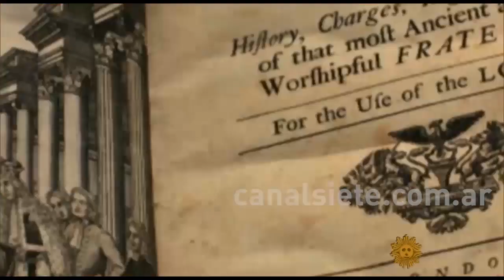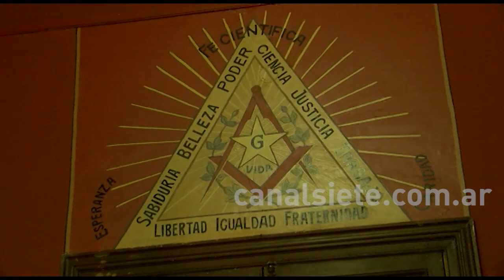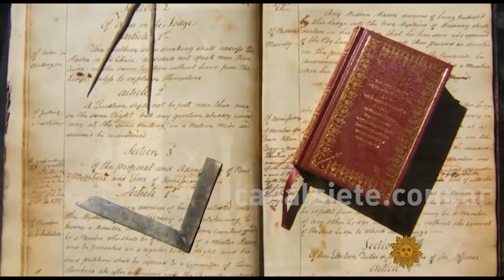Los masones en Bahía. Informe.